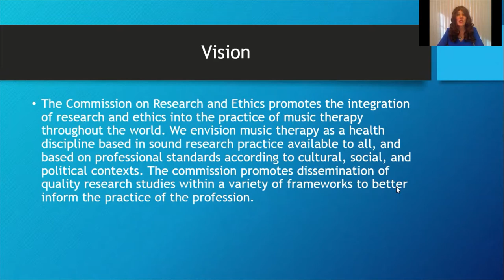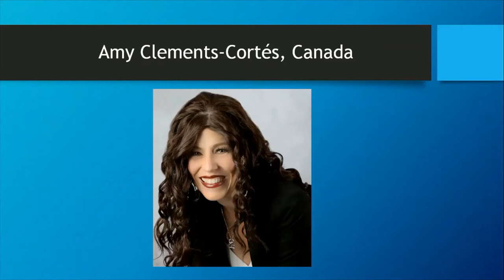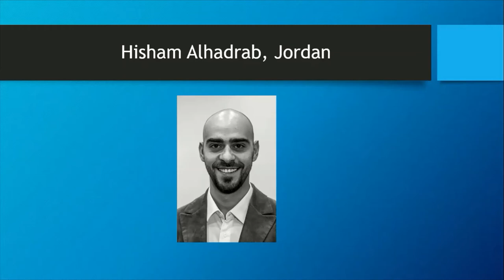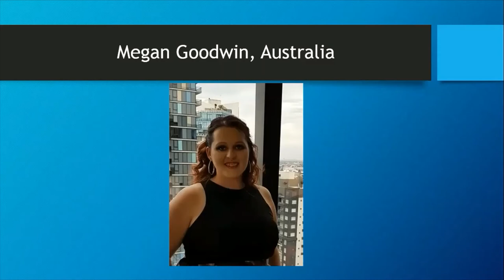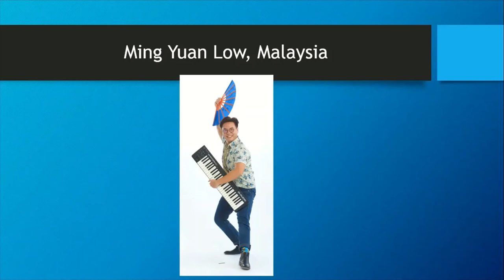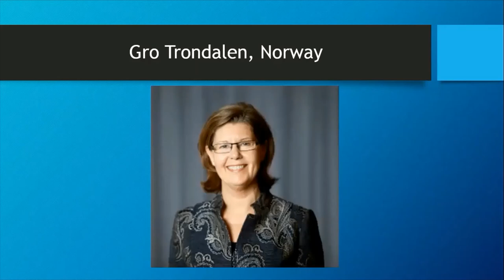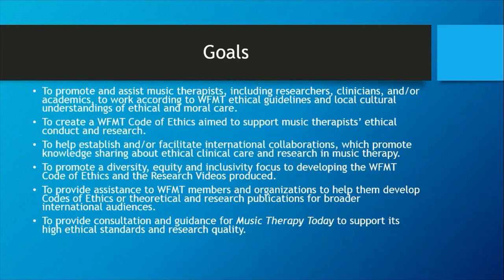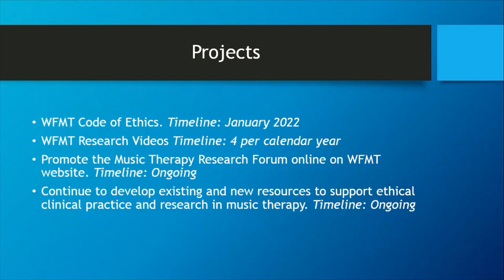Commission Information: Research & Ethics 2020-2023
Dr. Amy Clements-Cortes is the Research & Ethics commission of WFMT, 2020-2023